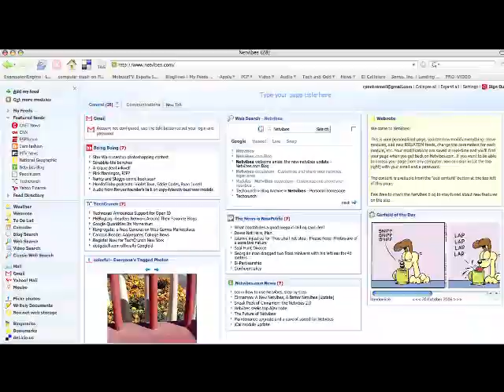Interview with Tariq Krim of NetVibes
Tariq Krim tells us about Netvibes, learn more on their blog, and check out this great step-by-step tutorial on setting up your own page.